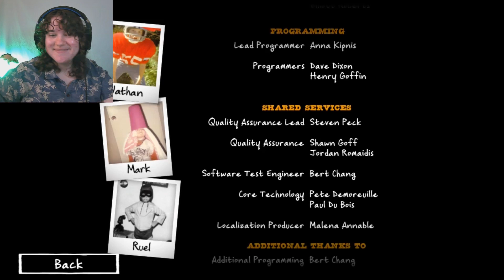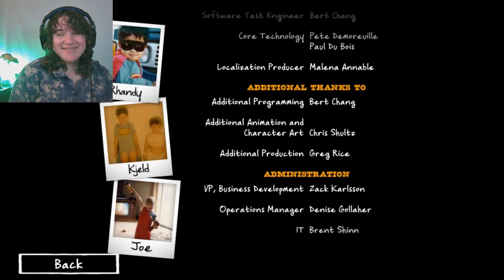EVERETT!!! SAVE YOUR GIRL!! | Costume Quest: Grubbins on Ice | PART 6 (FINALE)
It's the 🎶FINAL BOSS FIGHT🎶 and time to take down another capitalist villain!! In... Costume Quest: Grubbins on Ice!!